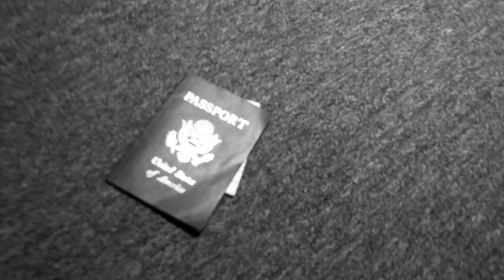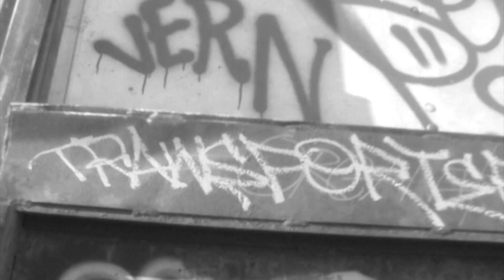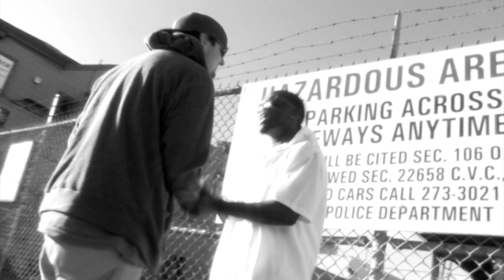TRANSPORTER - Khai Sharrieff Feat. Jade Castro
Of the new album "Fuck You, Pay Me"
"Transporter" The Official video By: Khai Sharrieff of Lunar Heights
Featuring: Jade Castro of United Kings Records
Produced By: Ice Drake of Beat House Productions
Filmed and edited by: Urban Umpires